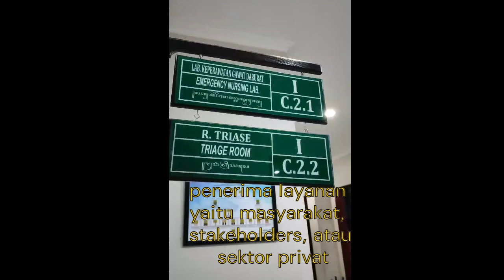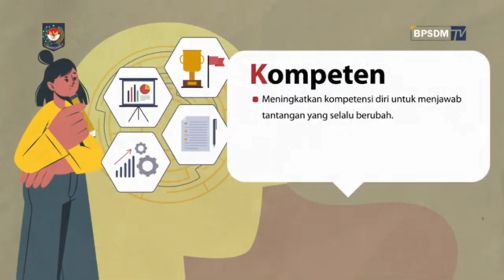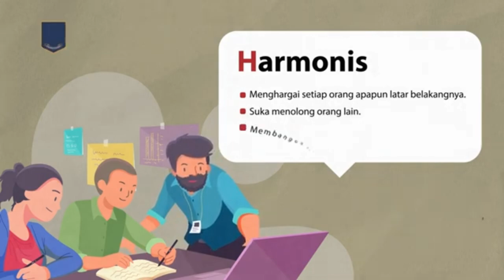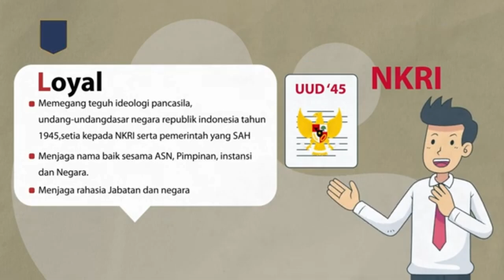BerAKHLAK Di POLKTEKES KEMENKES SURAKARTA (CPNS AK2 CILOTO)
Terima kasih support dari vidio IG@polkessurakarta